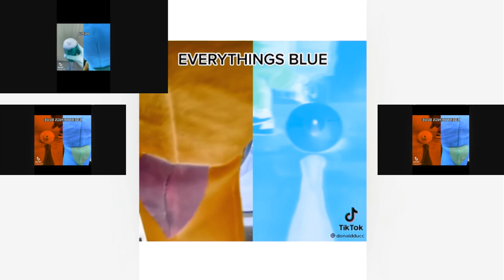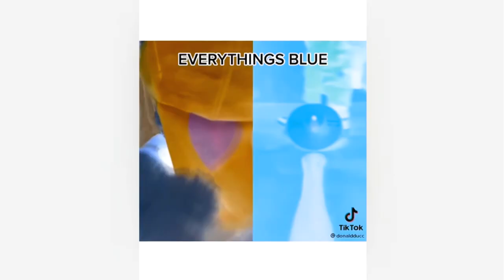DonaldDucc Screaming in ILMV Major 7 has a Sparta Gamma Remix